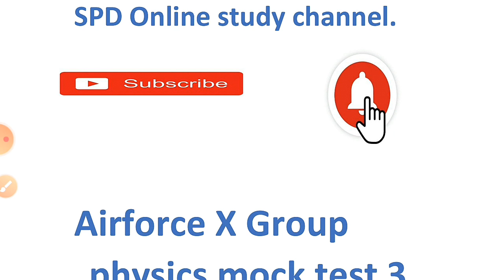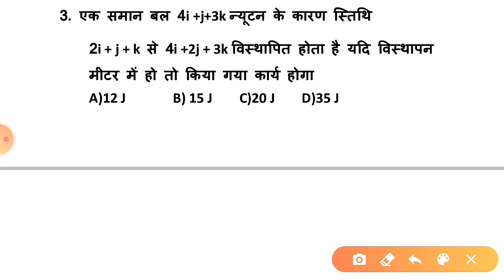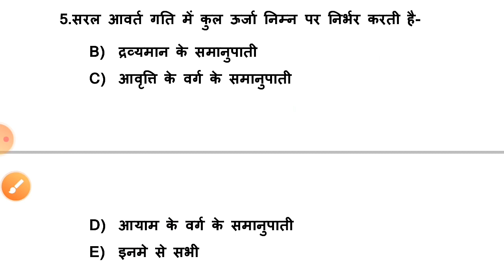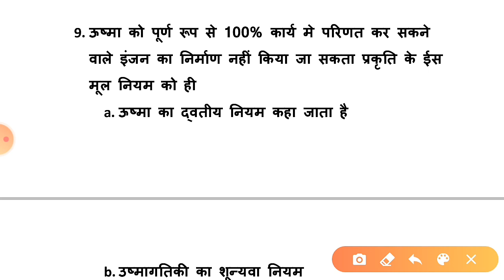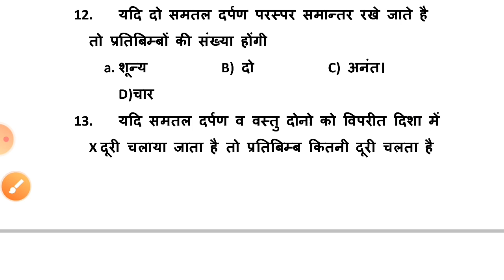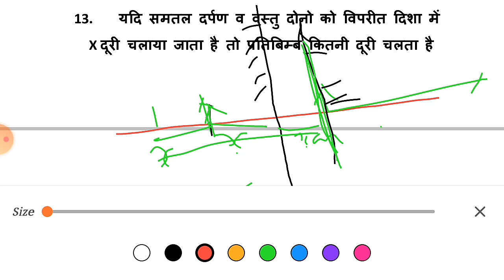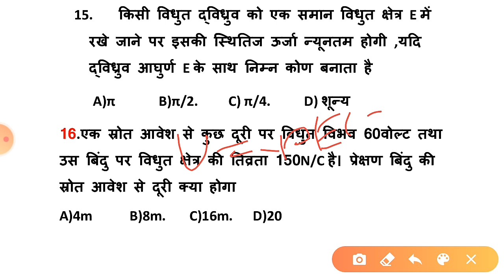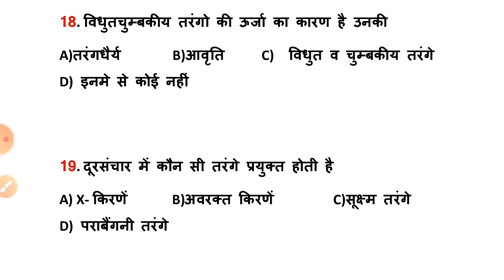Airforce X Group best Physics mock test, navy SSR/AA practice set.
यहा daily  Airforce X Group का  Physics का Mock test  और Airforce X and  Y Group का English ka mock test  और grammar के important topic का video uplod किये जाते है जो आपके एग्जाम में बहुत ज्यादा benefit साबित होगा।